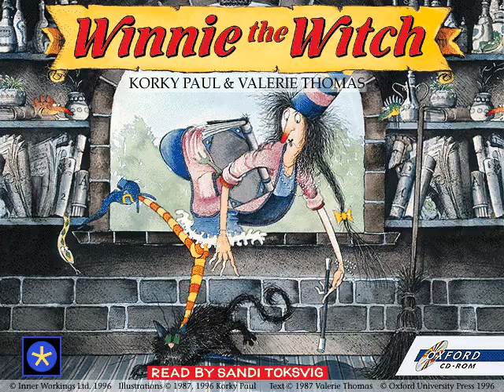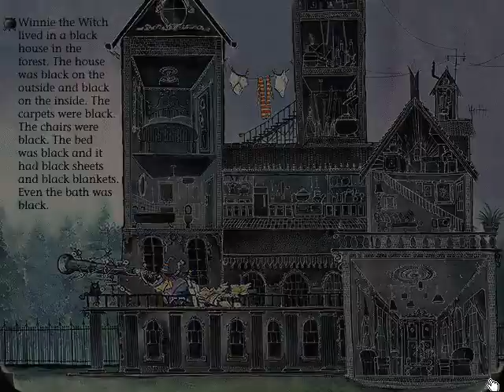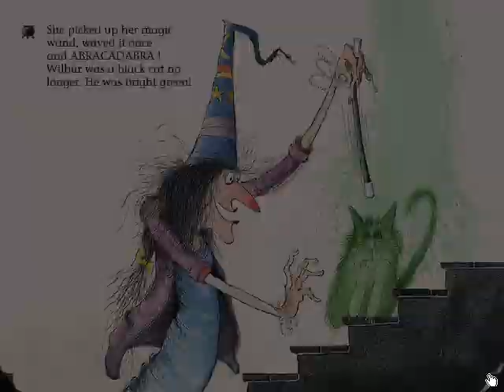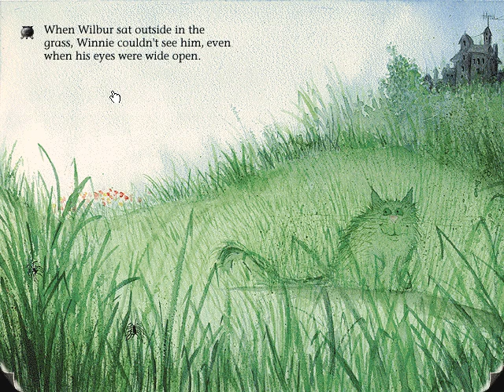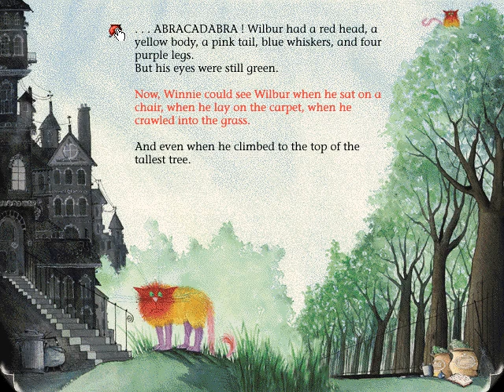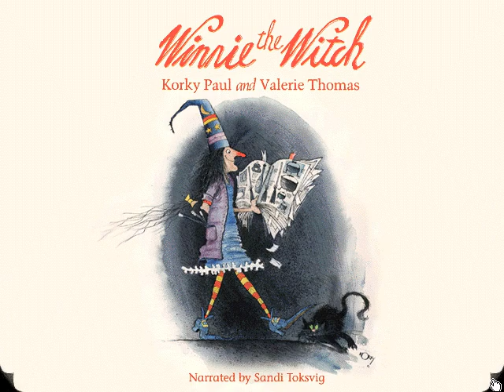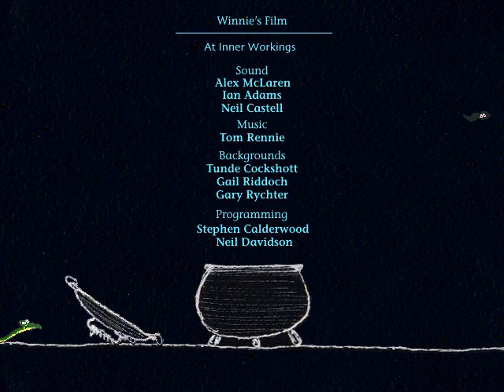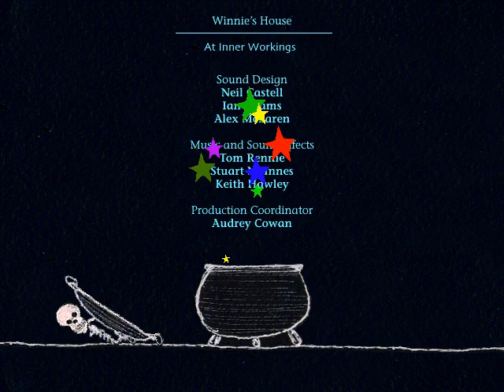Winnie the Witch (PC Game)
Winnie the Witch PC game by Inner Workings Ltd. and Oxford University Press, 1996